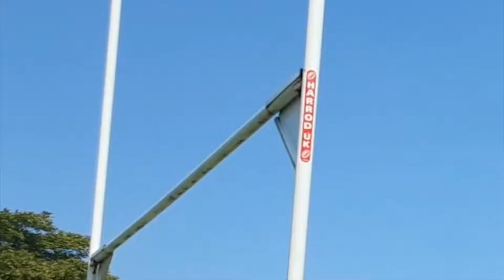ULTIMATE CROSSBAR CHALLENGE!!!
Yoyoyo, We back on YT. Here's a crossbar challenge with my childhood friends. It's all for bants and entertainment so enjoy! lmao.